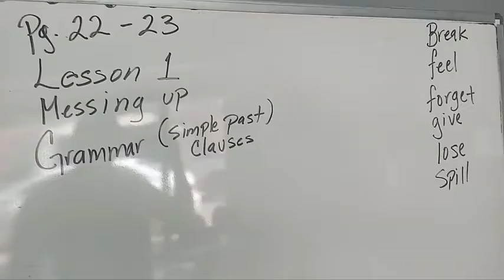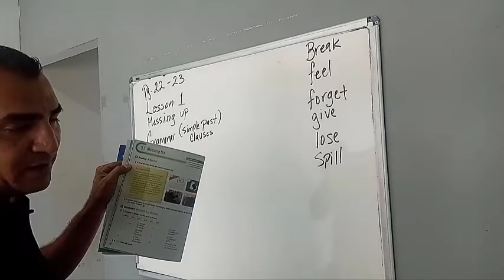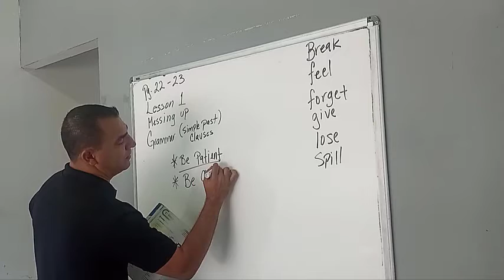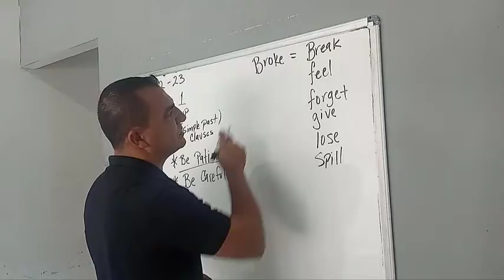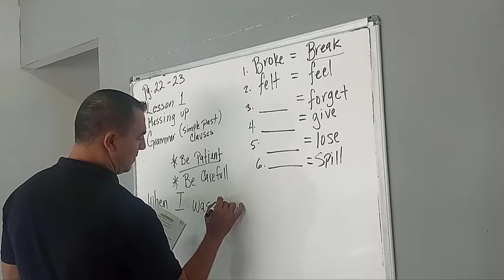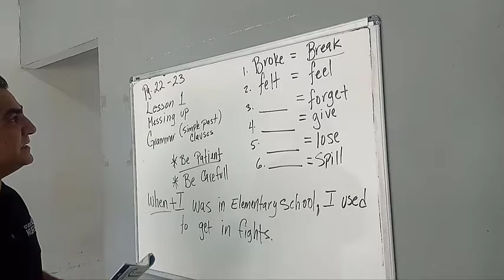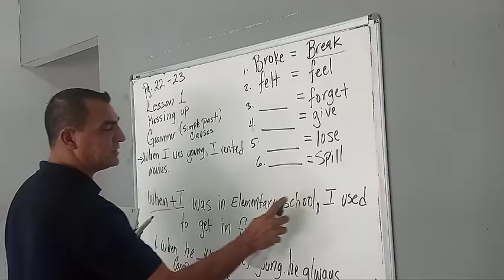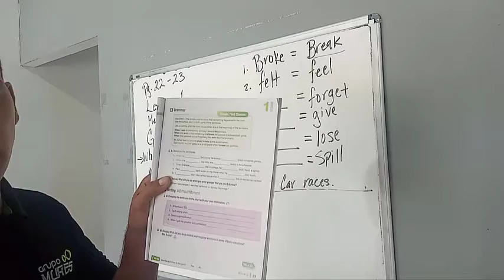Simple past clauses ( como realizar tu trabajo del libro DGB pagina # 22 y 23.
Lesson # 01
Grammer: Simple Past
Pagina 22-23
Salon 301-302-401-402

Ver el video:

contestar las paginas 22-23 del libro de DGB.

enviar tus preguntas en los comentarios por teams o whatsapp.

Tomar fotos de paginas terminadas y subir a teams o enviar por whatsapp.